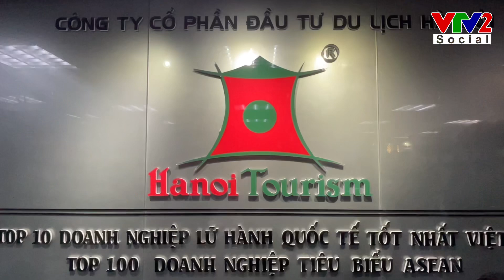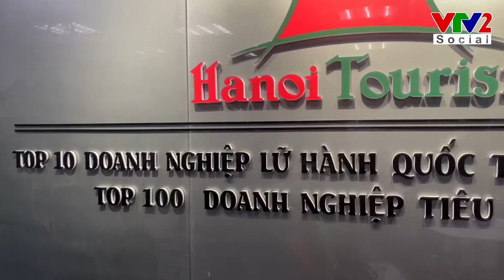Ra mắt trung tâm phát triển nhân lực ngành du lịch - THD Centre